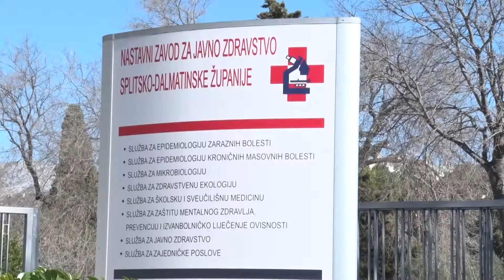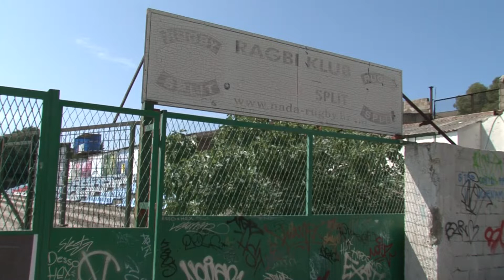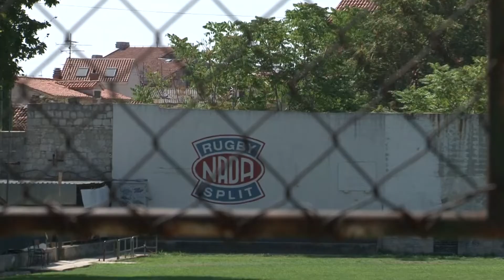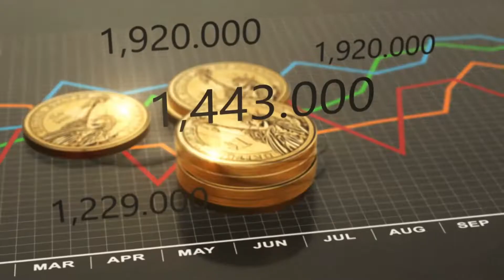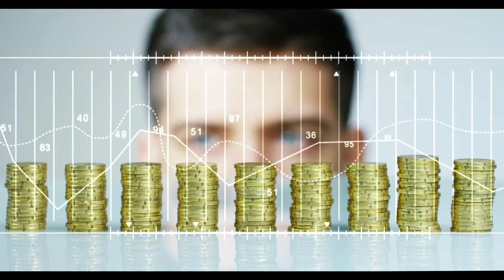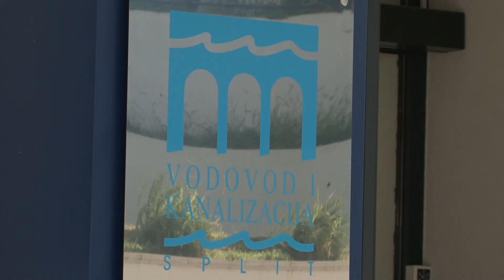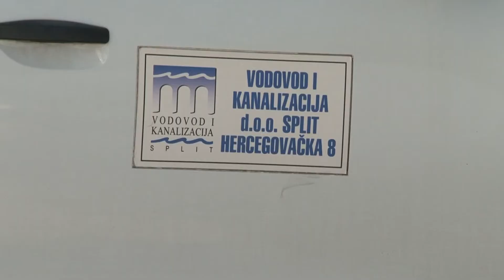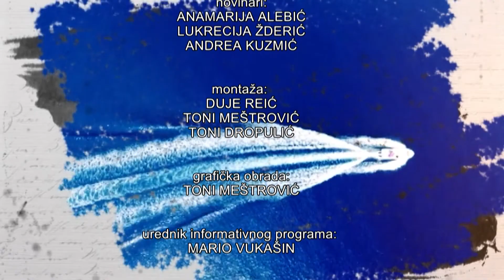DALMATINSKA PANORAMA 28.08.2022.